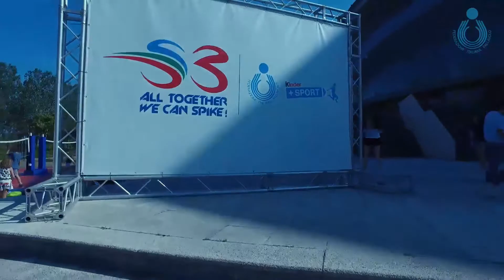Weekend speciale con Volley S3 e World League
Lucchetta & i suoi bambini invadono l'Adriatic Arena.